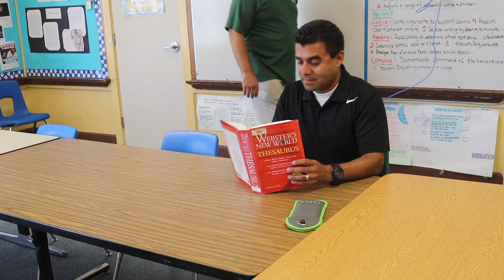Del Valle Reconnects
Del Valle High and the Yondr pouch.